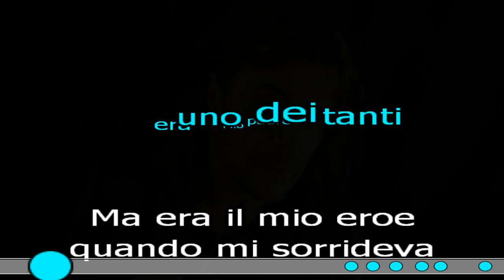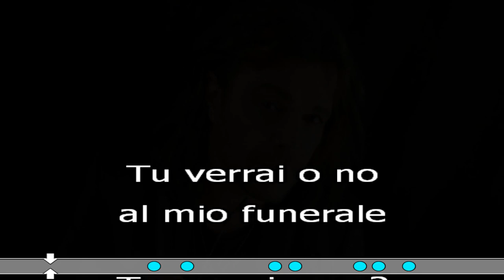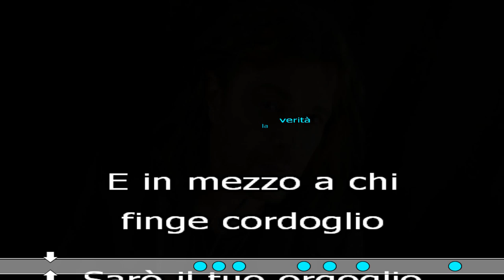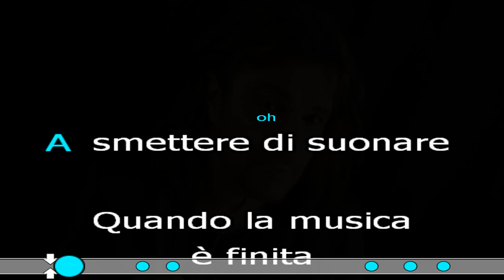QUANDO TI MANCA IL FIATO KARAOKE SANREMO 2023 cover test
Gianluca Grignani 'Quando ti manca il fiato'